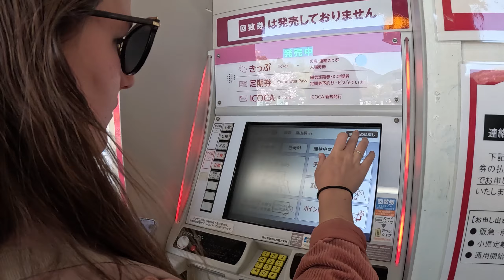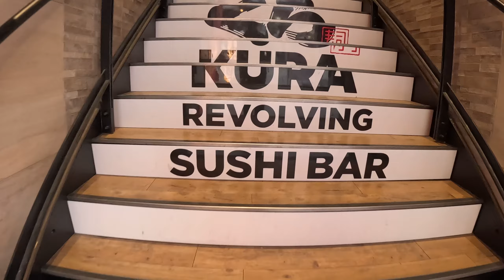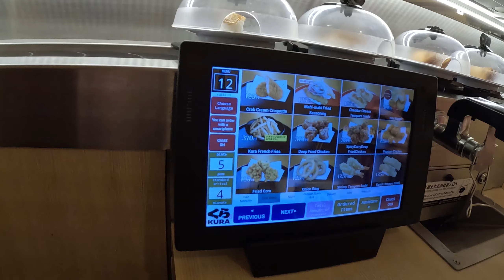Exploring Osaka: Cherry Blossom Picnic and Thrift Store Shopping Adventure!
Join us on an unforgettable journey as we hop on a train to Osaka, Japan, to immerse ourselves in the beauty of cherry blossoms and the bustling energy of its main shopping street. Our day begins with a picturesque picnic beneath the iconic cherry blossoms, where we bring our own food straight from 7/11 and soak in the serene atmosphere.

Afterwards, we dive into the heart of Osaka's vibrant shopping scene, exploring its main shopping street lined with an array of stores, from trendy boutiques to unique thrift shops. Prepare to be amazed as we uncover hidden gems and one-of-a-kind finds while experiencing the eclectic mix of traditional and modern culture that defines Osaka.

Whether you're a seasoned traveler or armchair adventurer, this video offers a glimpse into the enchanting sights and sounds of Osaka, from its natural beauty to its bustling urban landscape. So, grab your bento box and join us for a day filled with cherry blossoms, shopping, and unforgettable memories in the dynamic city of Osaka! Arigatou gozaimasu! 🌸🛍️🚆